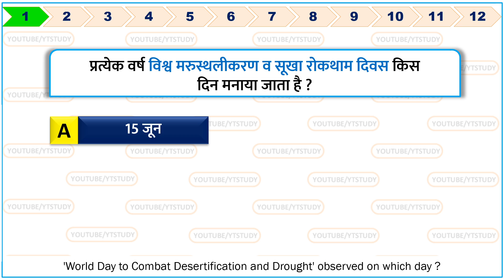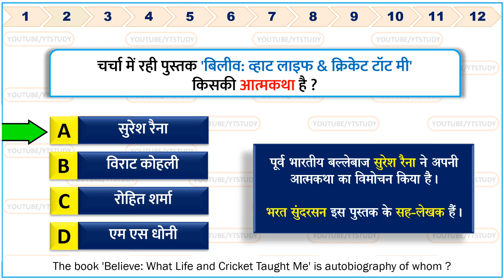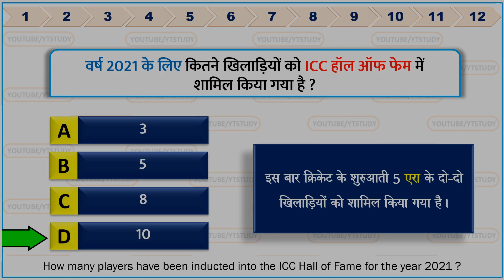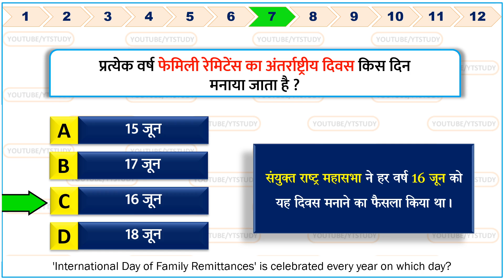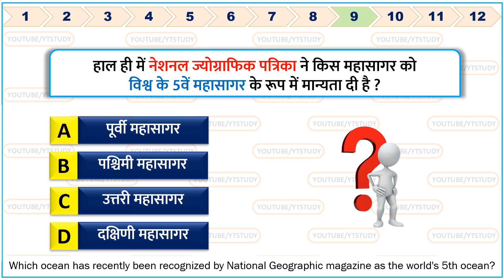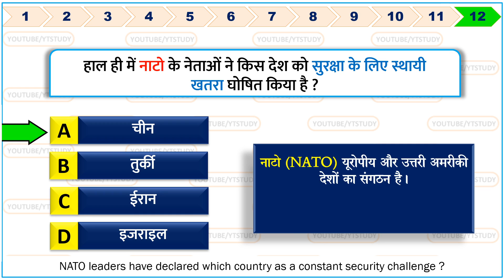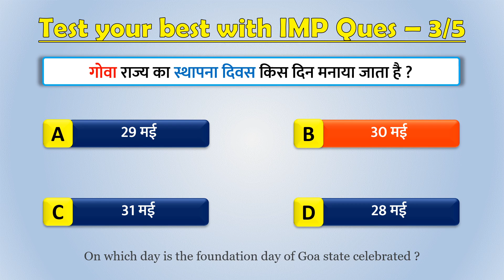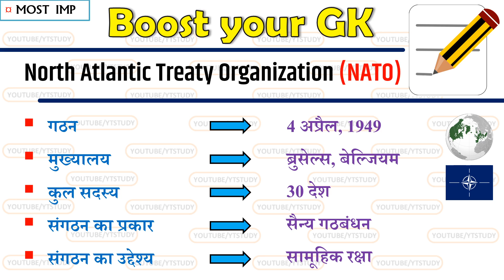17 June 2021 daily Current Affairs by YT Study | UPSC, SSC, Bank, Railway, Defence & state exams